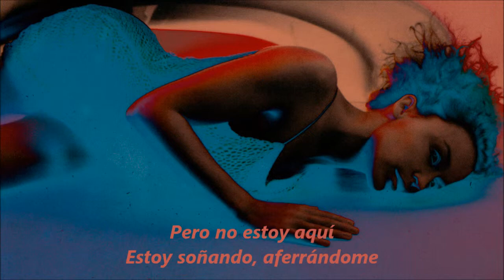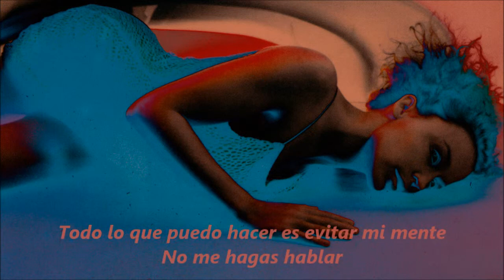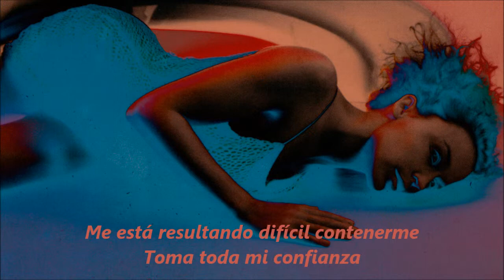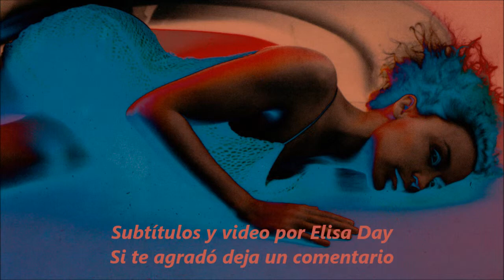Kylie Minogue - Limbo (Subtitulos en Español)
Letra en español del decimo track del disco Impossible Princess de Kylie Minogue. No se les olvide dar like o dejar un comentario, ¡espero sea de su agrado!.

No se ha pretendido violar ningún copyright: ésto no es más que una contribución por y para fans.